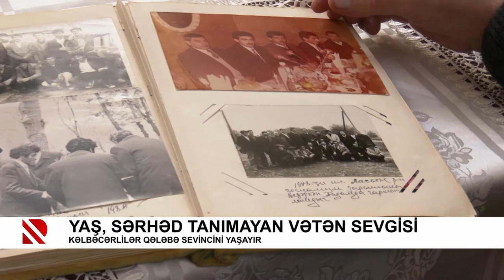Yaş, sərhəd tanımayan vətən sevgisi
Kəlbəcərlilər qələbə sevincini yaşayır